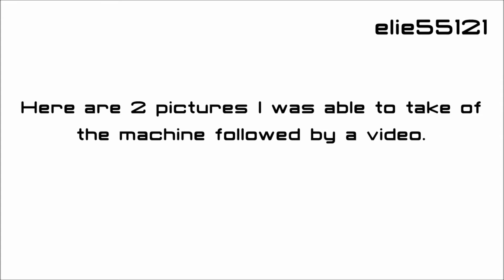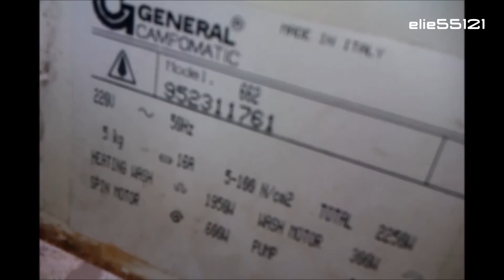Campomatic Perfetto 662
Additional info:  the machine has a burned out Sole Motor.